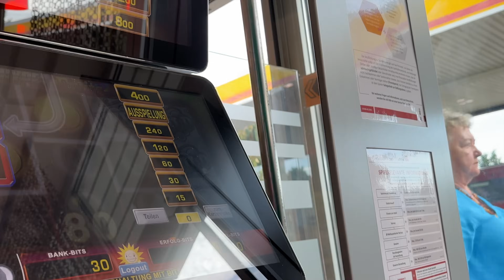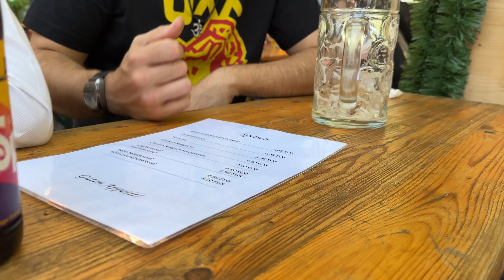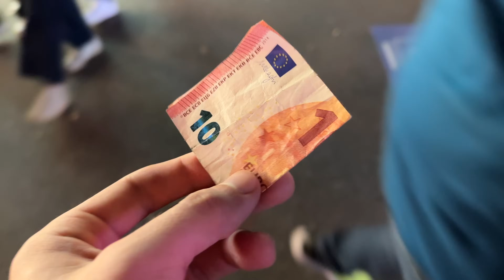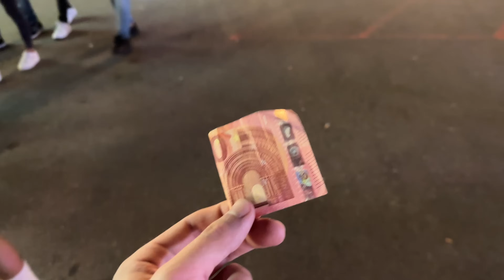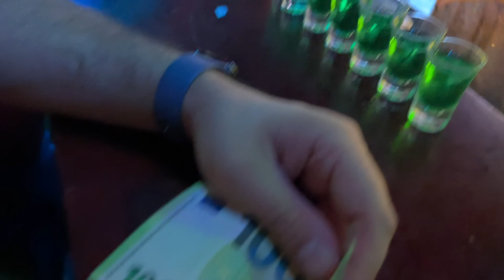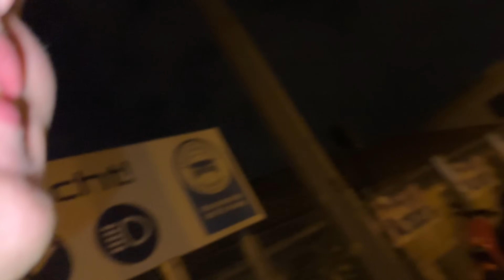EIN PROSIT DER GEMÜTLICHKEIT